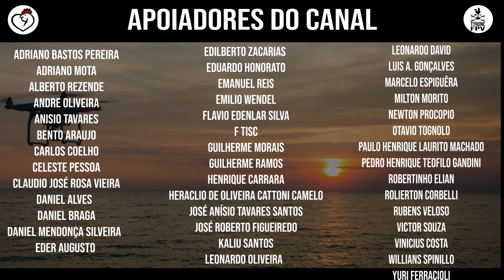ARENA MRV | 1/7 O MONSTRO ENTROU EM CAMPO | 11/02/2021